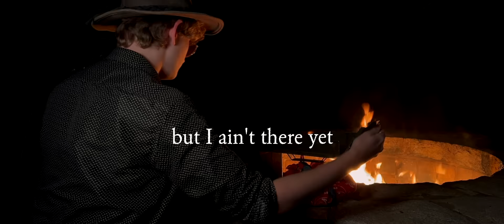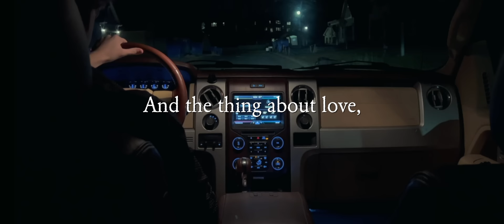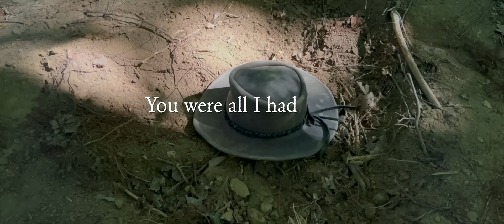Zac Brown Band & Ingrid Andress - Any Day Now (Lyric Video)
Directed by: Garet Tomashewsky, Jess Marhefka, & Duncan Rayborn
Produced + Edited by: Duncan Rayborn
Animation by: Delaney Rayborn

Zac Brown Band is a multi-platinum, GRAMMY Award-winning, Southern rock group led by front man, Zac Brown. Throughout their career spanning more than a decade,  Zac Brown Band has had six consecutive albums reach the top 10 of the Billboard 200 and five consecutive albums debut at #1 on Billboard's Country Albums chart. To date, the group has won three GRAMMY Awards, including Best New Artist in 2010, sold more than 30 million singles, 9 million albums, amassed over 10 billion catalog streams to date, achieved 16 #1 radio singles, and are the second act to top both the Country and Active Rock formats. Zac Brown Band has headlined 8 North American Tours and currently holds the record for most consecutive sold-out shows at the iconic Fenway Park. Since their debut, Zac Brown Band has developed a reputation with critics and fans alike as one of the most dynamic live performers, marked by strong musicianship that defies genre boundaries.